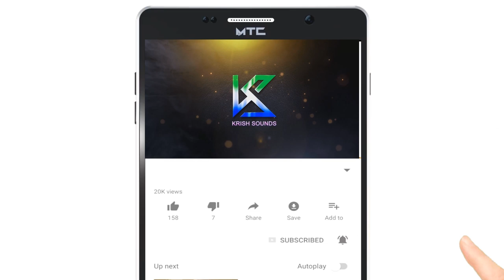Yaarai Anupuven Ayya | Yesuva Ummodu Naanirunthal | Chitty Prakash Dhariyam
Song Name : Yaarai Anupuven Ayya
Albumb        : Yesuva Ummodu Naanirunthal
Singer          : Sis.Hema John, Sis Helan Jeseentha, Pastor.A. John
                          Raj